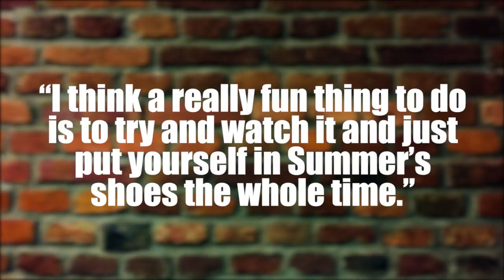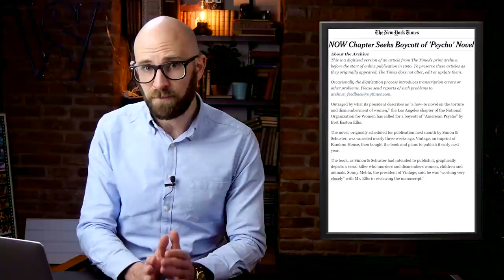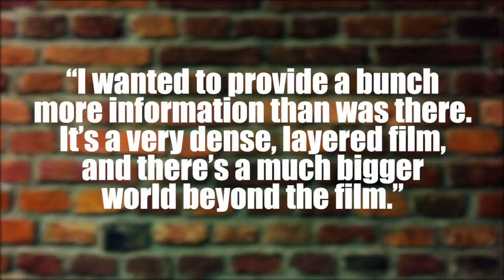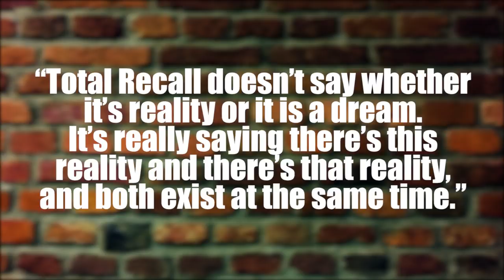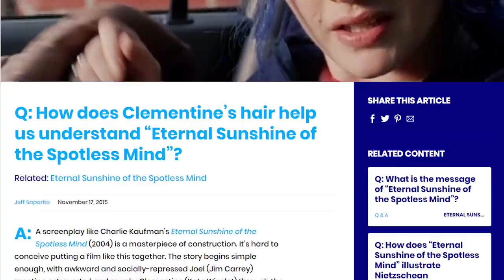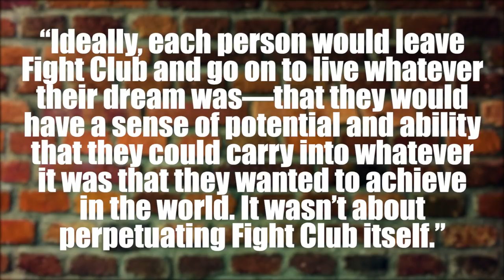10 Widely Misunderstood Movies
Coming up:

10. (500) Days of Summer
9. Citizen Kane
8. The Shining
7. American Psycho
6. Donnie Darko
5. Shutter Island
4. Total Recall
3. Inception
2. Eternal Sunshine of the Spotless Mind
1. Fight Club